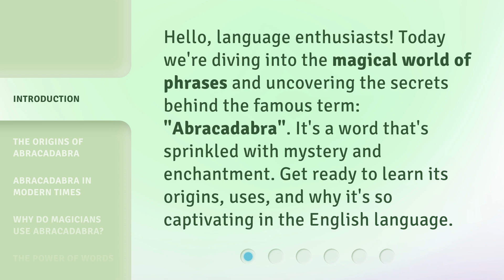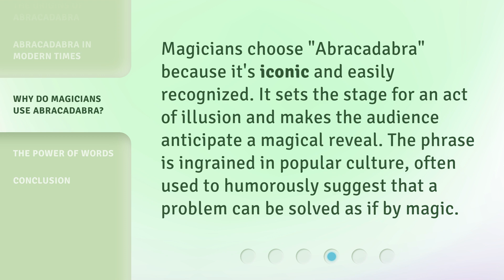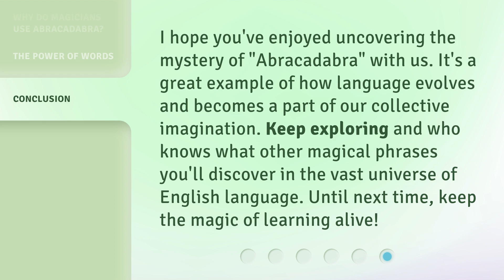Abracadabra: The Magic of Language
Abracadabra: The Magic of Language • Discover the enchanting world of language and its captivating power to transform words into spells. Explore the origins, secrets, and mysteries behind the magical art of communication in this mesmerizing video.

00:00 • Introduction - Abracadabra: The Magic of Language
00:29 • The Origins of Abracadabra
00:56 • Abracadabra in Modern Times
01:20 • Why Do Magicians Use Abracadabra?
01:43 • The Power of Words